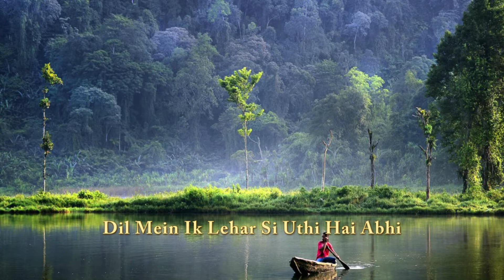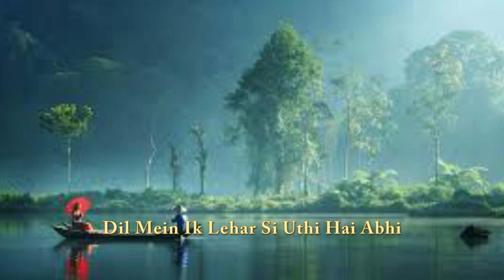Dil Mein Ik Lehar Si Uthi (Ghulam Ali) Instrumental Steel Guitar Cover by C. Garrett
Ghulam Ali sang this ghazal with lots of variations at different occasions. Mine is a simplified instrumental version of this ghazal. Hope you like it.